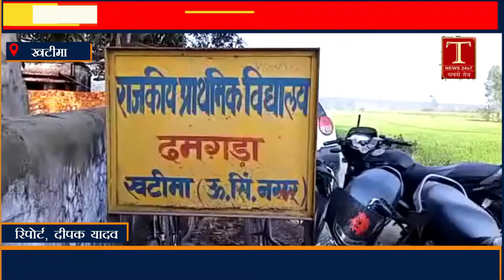सीमांत क्षेत्र में एसएसबी द्वारा नि:शुल्क नागरिक कल्याण कार्यक्रम का आयोजन